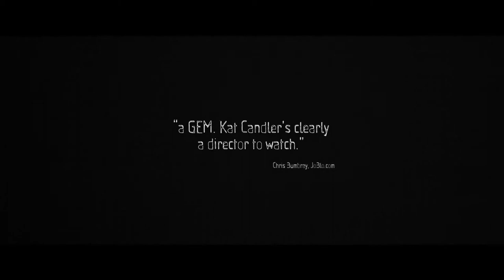Hellion official trailer US 2014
When motocross and heavy metal obsessed, thirteen-year-old, Jacob's increasing delinquent behavior forces CPS to place his little brother, Wes, with his aunt, Jacob and his emotionally absent father, Hollis, must finally take responsibility for their actions and for each other in order to bring Wes home.

Hellion official trailer US 2014 Hellion official trailer US 2014 Hellion official trailer US 2014 Hellion official trailer US 2014 Hellion official trailer US 2014 Hellion official trailer US 2014
trailer US 2014
trailer US 2014
trailer US 2014
trailer US 2014